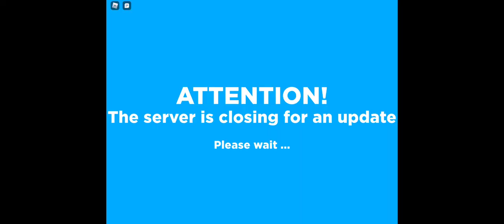The new paint horse in horse valley